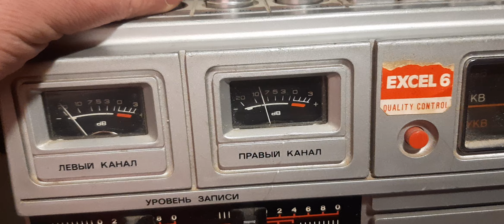Вега 328 стерео кв радио